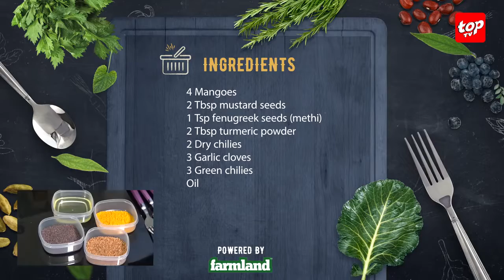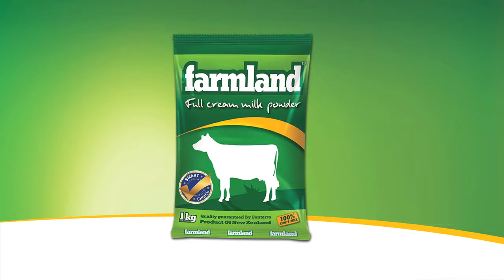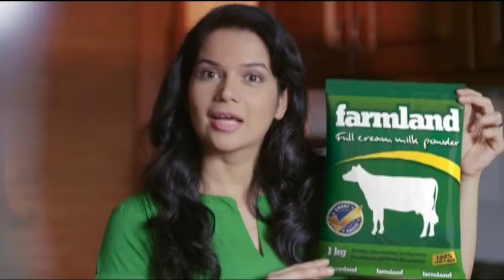Top Chef Episode 8 : Kutcha mangues